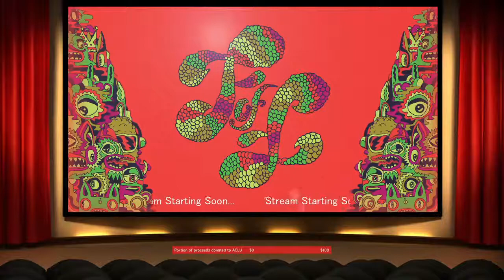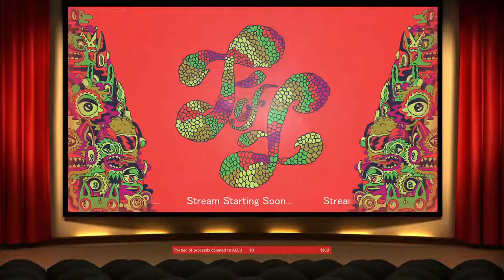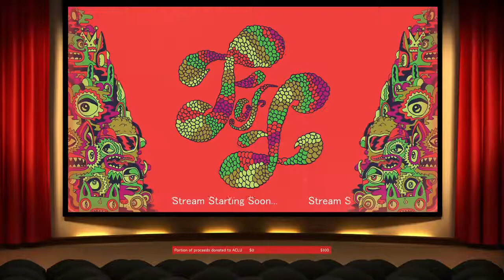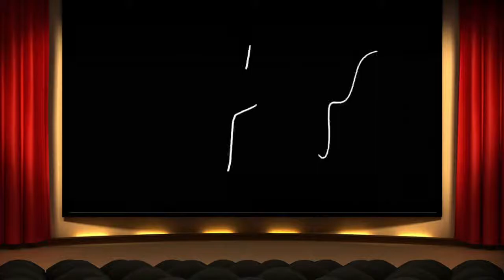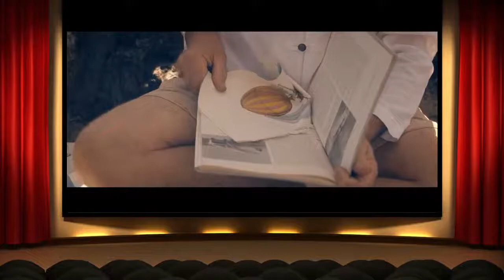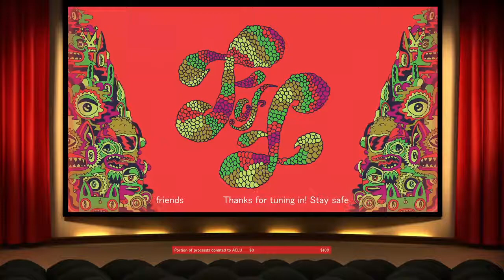Friends of Friends Cinema 001 (feat. Shlohmo, Perera Elsewhere, Groundislava, Somni, Kyson and more)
Friends of Friends Cinema 001 featuring music videos from Shlohmo, Somni, Perera Elsewhere, Kyson, Sweatson Klank, Indian Wells, Groundislava, Dylan Thomas Griffin, Keep Shelly In Athens and Tomas Barfod 🎥